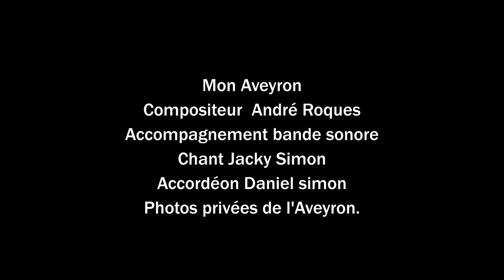Mon Aveyron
Merci